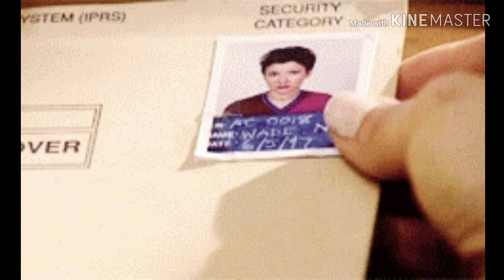Nikki and helen 💗💗